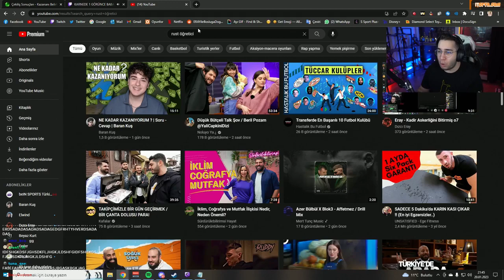Eray HobbitEmoya Tehditler Savuruyor